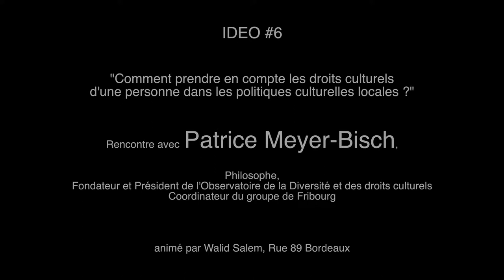IdéO #6 / Patrice Meyer-Bisch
Rencontre IdéO #6 sur le thème « Comment prendre en compte les droits culturels d'une personne dans les politiques culturelles locales ? » avec Patrice Meyer-Bisch, philosophe, fondateur et président de l'Observatoire de la diversité et des droits culturels, coordinateur du groupe de Fribourg, animé par Walid Salem, Rue 89 Bordeaux. Rencontre organisée par la ville de Bordeaux en partenariat avec Station Ausone et Rue 89 Bordeaux au Théâtre du Pont Tournant, Bordeaux.